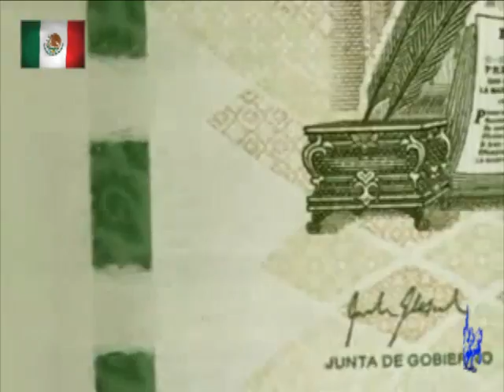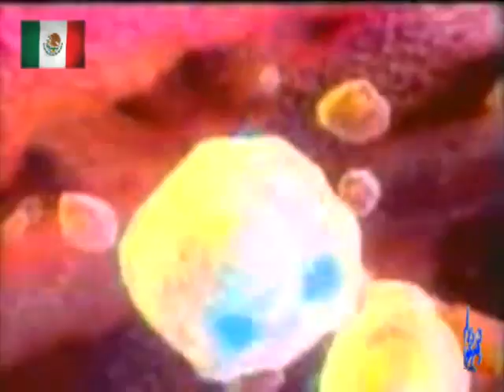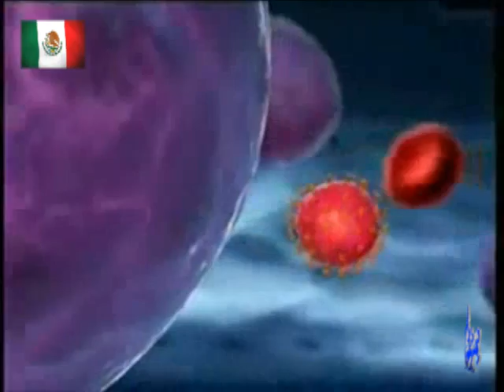Noticias 21 de septiembre